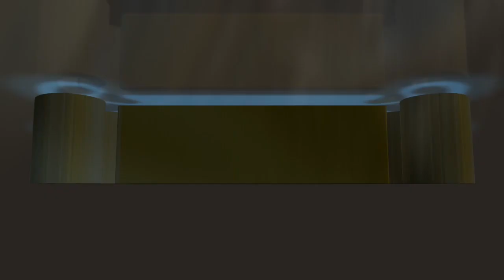PANTES KENCENG LARINYA, BEGINI TERNYATA LATIHANNYA LALU MUHAMMAD ZOHRI | ARENA KITA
LAlu Muhammad Zohri Melakukan latihan rutin di Stadion Madya Senayan Jakarta. Lalu M Zohri tengah Fokus mengembalikan Penampilannya usai sembuh dari Cidera.
Sprinter terbaik indonesia saat ini tengah mempersiapkan diri menghadapi Olimpiade tokyo 2021. Target tembus lari kurang dari 10 detik menjadi impianya di olimpiade tokyo nanti